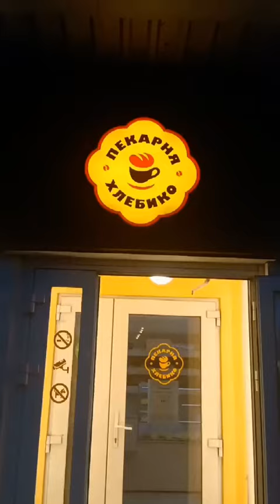прикупил пирожное "Вишневое облачко"